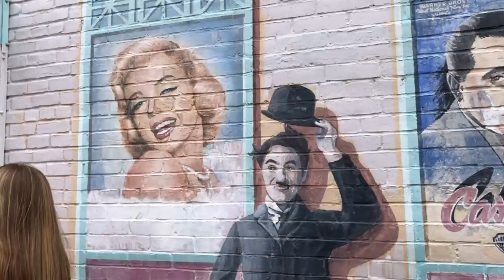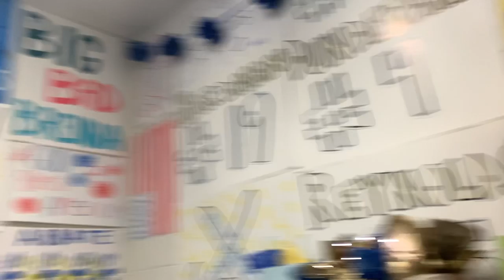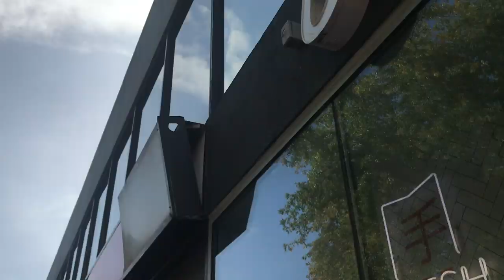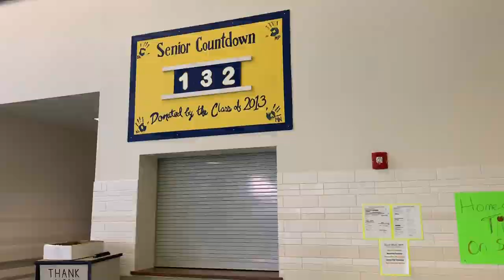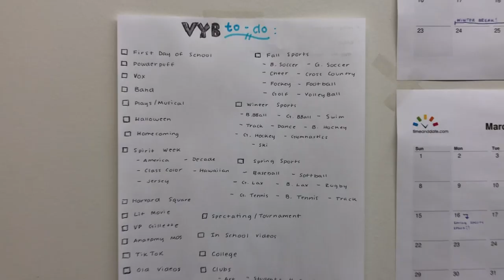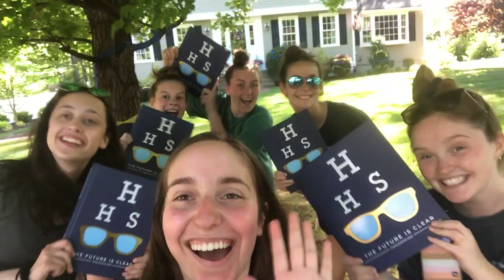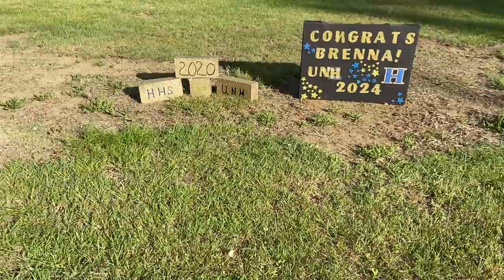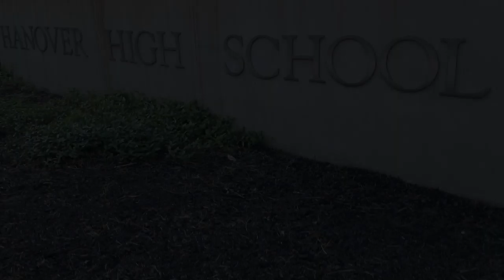Hanover High School 2020 Video Yearbook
Congratulations Class of 2020 - Produced by: Izzy Suchoff & Alyssa Abbate